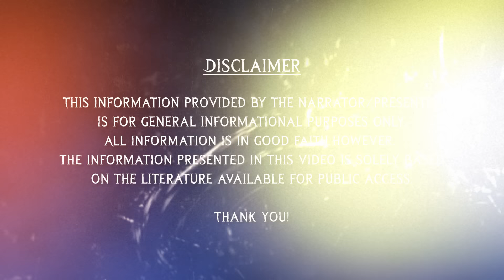Power of Dasa Mahavidyas - Tantra Secrets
On Screen: Paaresha Sharma

Dive into the mystical world of Shakti, the Sacred Divine Feminine. Discover the ancient scriptures and delve into the captivating tale of Sati, the embodiment of Shakti, in the Shakta-Maha-Bhagavatha-Purana. Explore the ten powerful forms of Devi known as the Das Mahavidya, including the awe-inspiring Kali, the enigmatic Chinnamasta, and the formidable Bhairavi.

Uncover the symbolism and profound teachings behind these Tantric goddesses. Join us on this spiritual journey to unlock the hidden secrets of Devi and Tantra.

00:00 - Secrets of Shakti
02:00 - Maha Kali (1st Mahavidya)
2:53 - Vamachara Tantra and Kali's Shav Sadhana
4:43 - Maa Chinnamasta (6th Mahavidya)
7:11 - Kundalini Shakti and Chinnamasta's Beheading
8:50 - Devi Bhairavi (5th Mahavidya)
9:47 - Bhairavi's Cremation Ground Sadhana and Powers
11:07 - The Bridge Between Life and Tantra